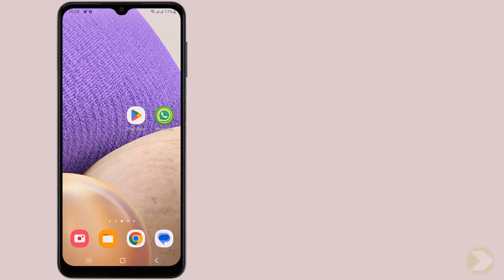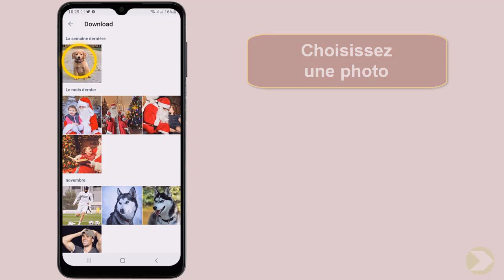Comment changer sa photo de profil sur WhatsApp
À travers cette vidéo vous allez apprendre comment changer sa photo de profil sur WhatsApp

Comment changer sa photo de profil WhatsApp
Bonjour à tous et bienvenue dans cette vidéo ! Aujourd'hui, nous allons apprendre ensemble comment changer sa photo de profil sur WhatsApp en français. Vous ne savez pas comment procéder ? Pas de panique, nous allons vous guider pas à pas et ainsi vous pourrez changer votre photo de profil WhatsApp en quelques minutes. Alors restez bien à l'écoute et vous saurez tout à l'issue de cette vidéo. Alors comment changer de photo de profil sur WhatsApp ?

Dans ce Tuto je vais vous montrer une technique simple et rapide qui vous permettra d'apprendre comment faire pour changer sa photo de profil sur WhatsApp

Comment changer une photo de profil sur WhatsApp
Pour changer sa photo de profil sur WhatsApp en français, il faut ouvrir l'application, aller dans les Paramètres et sélectionner le menu Profil. À partir de là, vous pouvez cliquer sur la photo de profil et choisir une photo à partir de la galerie, prendre une nouvelle photo ou choisir une photo à partir de Facebook ou Google Photos. Une fois que vous avez sélectionné la photo, vous pouvez l'appliquer et la partager avec vos contacts.

Comment changer photo profil WhatsApp
Ces instructions vous expliquent comment changer la photo de profil sur WhatsApp pas à pas
1- Ouvrez  'WhatsApp'
2- Touchez le menu à trois points
3-  Appuyez sur 'Paramètres'
4- Appuyez sur l'icône 'Profil
5- Touchez l'icône de la caméra
6- Appuyez sur 'Galerie'
7- Choisissez une photo
8- Touchez 'Terminé'

Alors savez vous comment mettre une photo de profil sur WhatsApp, C'est tellement facile que vous l'avez imaginé. N'est-ce pas ?

J'espère que ce Tuto était très utile pour vous et que vous avez appris comment modifier sa photo de profil sur WhatsApp

Si vous avez des questions sur le sujet 'comment faire pour changer sa photo de profil sur WhatsApp', n'hésitez pas à les poster sur les Commentaires

N'hésitez pas à partager cette vidéo avec vos proches et vos amis pour leur expliquer comment mettre sa photo sur WhatsApp

Tuto : comment changer sa photo de profil sur WhatsApp

Catégorie : comment changer sa photo de profil sur WhatsApp

Voir aussi :
Comment faire pour changer sa photo de profil sur WhatsApp"